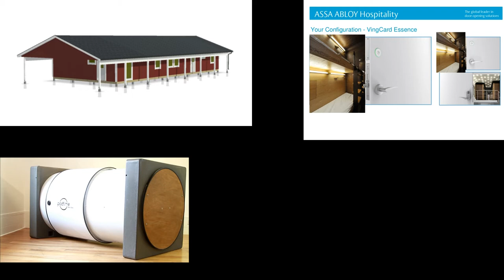Pod stop pit stop promo videdit 2